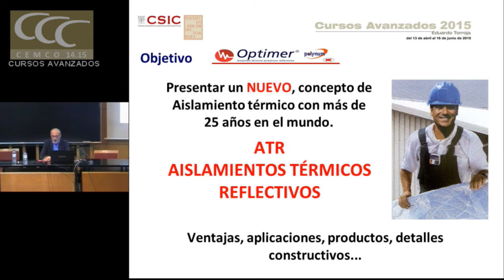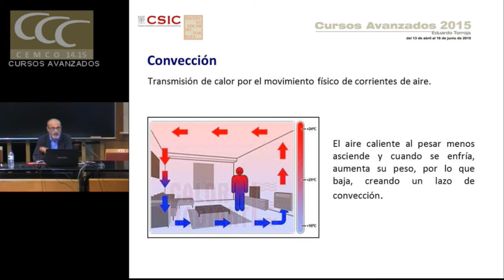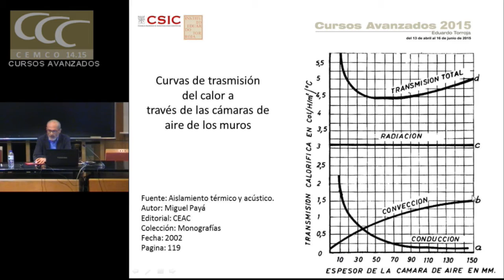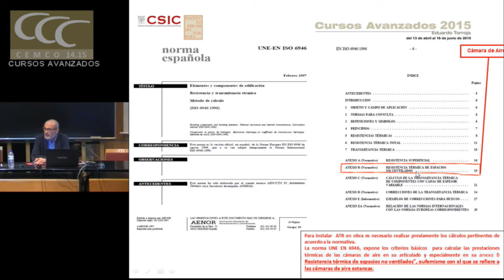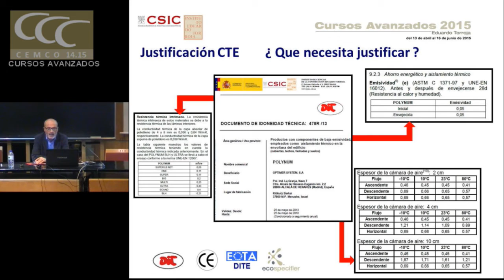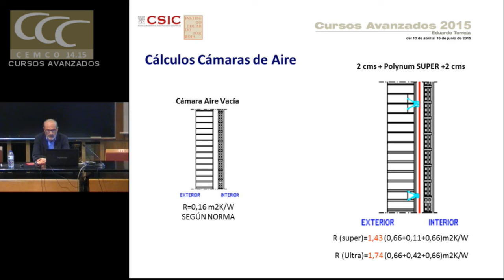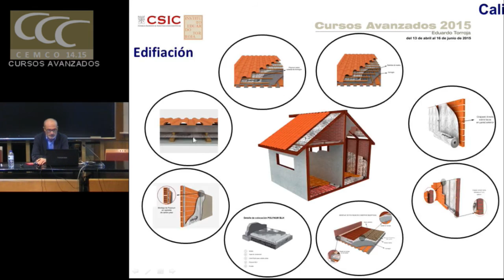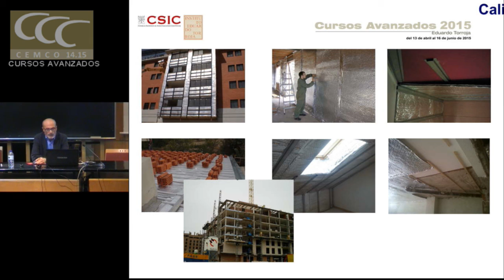Aislamiento reflectivo. Optimer System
Aislamiento reflectivo

Optimer System Rufino López.